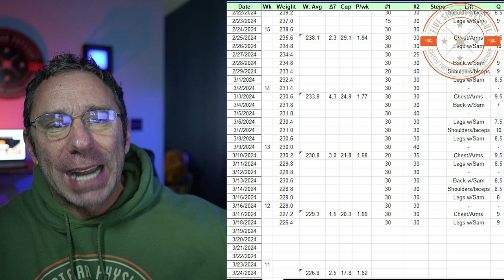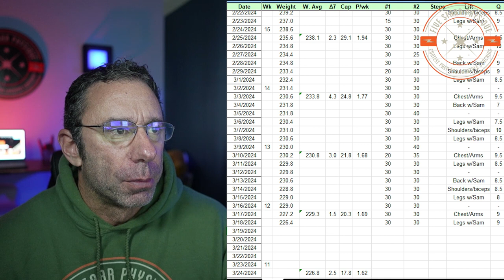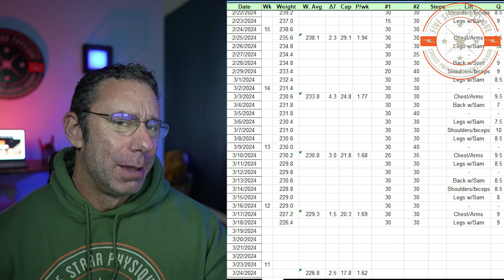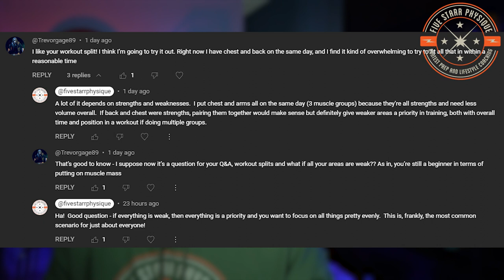Better planning to hit the weight cap || NPC Classic Physique 2024 VLOG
NPC Classic Physique 2024 || NPC Classic Physique Prep VLOG

One thing I like to tell me clients all the time:  Boring Weeks Win Shows.  If a prep is 'exciting' day to day that's usually not great news.  This week for me?  BORING.  Still lots to look at and touch on.

0:00 Intro
1:11 Irregularities
1:54 Weekly Wins
2:48- Tha Numbaz
5:23 Random Sh!t I Hear
6:25 Tha Feelz
11:52 Next Steps?
14:27 Q&A

Don't miss my weekly podcast on iTunes and other podcast services!  All episodes also available here: